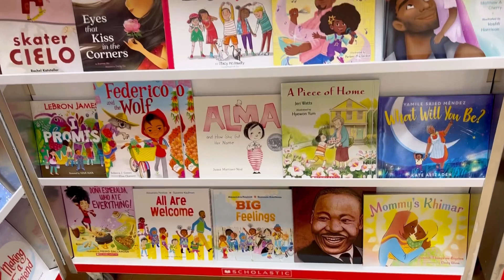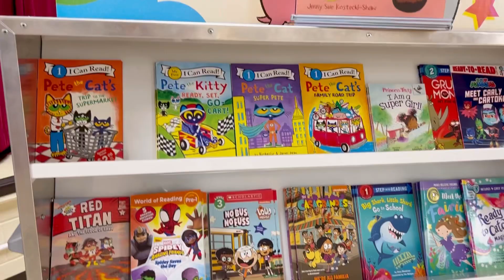Winter Book Fair